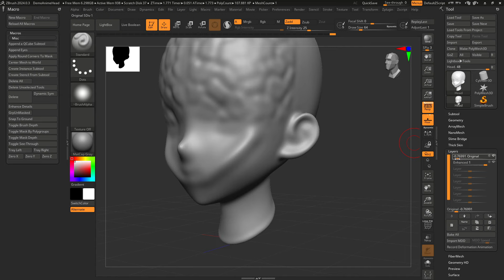【ZBrush 2024】【memo】Enhance Details